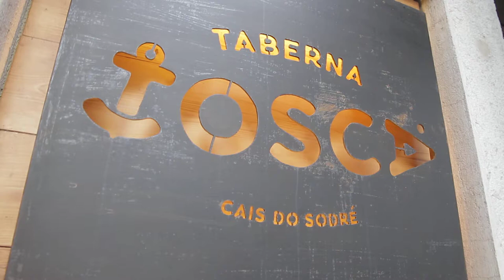Free Stock Footage